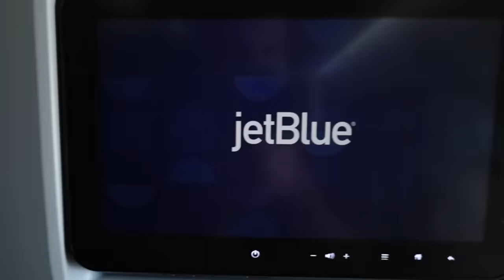POSSESSED PRANK ON BOYFRIEND!! *HILARIOUS*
I can not believe his reaction to this! POSSESSED PRANK ON BOYFRIEND!! *HILARIOUS*

HEY! This is by far the best collection we have ever created so go grab some now! If you post that you got some we will repost all of you on our instagrams! Love ya!!

-2017 is when we both started working at a grocery store called Marianos! Mariah was hired as a cashier and I (Bill) was a bagger! As you can tell, it was love at first sight! After only a month Bill popped the question on March 22, 2017!